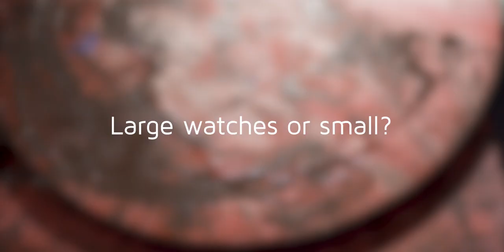EthosxPartnersInTime: Artist And Lawyer Bahaar Rohatgi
Part-lawyer and part-artist, Bahaar Rohatgi is a fiery work of art herself! In an exclusive conversation with Ethos Watch Boutiques, she talks about how time frames affect your mind frame.